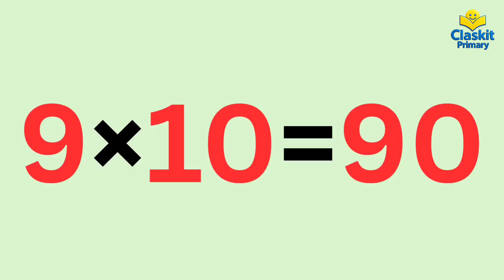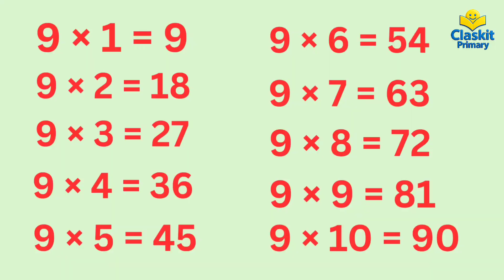📚 Learn 9 × Table | Easy Multiplication for Kids | ClassKit Primary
Welcome to ClassKit Primary! 🌟

In this video, we will learn the 9 × multiplication table in a simple, clear and fun way. Learning multiplication tables is very important for building strong math skills. The 9 times table will help you solve big sums faster and make mathematics easier in your daily studies.

This video is specially designed for kids, beginners, and primary school students so that they can easily remember and practice the table of 9. We have explained the table step by step so that every child can learn without any difficulty.

👉 Watch the video carefully, repeat after us, and practice daily.
👉 Keep practicing tables from 2× to 10× to become a Math Champion! ✨

📚 Learning is fun with ClassKit Primary!